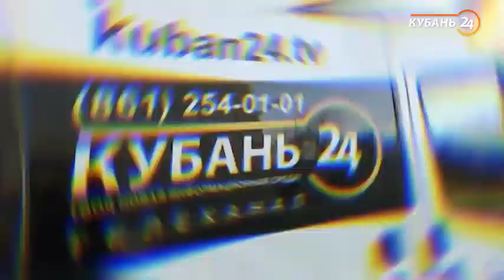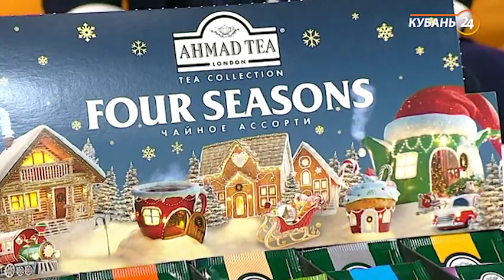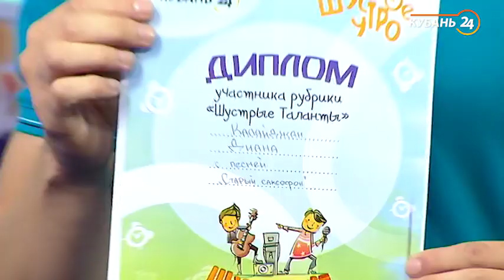21.12.20 «Хорошее утро»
Новый день ведущие встречают в светлой и яркой студии. Ведущие будут чуть-чуть акробатами, немного пожарными, почти волшебниками, а главное — красивыми, смелыми, веселыми. В общем, готовыми на все, чтобы это утро было непохожим на другие.

Наталья Теплова, Александр Калужин, Елена Лефирова, Павел Моисеенко, Дмитрий Горшенев примерили на себя роль жаворонков и встают
с петухами, чтобы бодрить себя и зрителей четыре часа подряд с понедельника по пятницу.

В программе появились новые рубрики: вопросы доктору, полезные советы в быту, вкусные рецепты и многое другое. А еще ведущие
будут отважно подниматься к облакам, опускаться под воду и постигать новые профессии. Пусть ваше утро будет хорошим!Каждый день самые интересные новости, репортажи, программы!